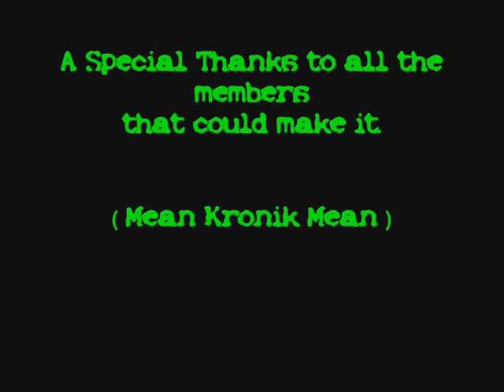Kronik Performance (BBQ)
Kronik Performance (BBQ) (16/02/08)
(bbq)
outdoor (bbq) accessories
(bbq) catering sacramento
(bbq) serving trays
(bbq) smokers
(bbq) sauce
personalized (bbq) aprons
(bbq) tools
(bbq) smoker
(bbq) sauce recipe
(bbq) ribs
(bbq) shrimp
(bbq) grills
(bbq) equipment
(bbq) tools set